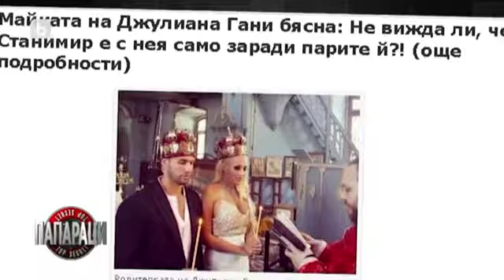Папараци: В какви отношения е Джулиана Гани с майка си?